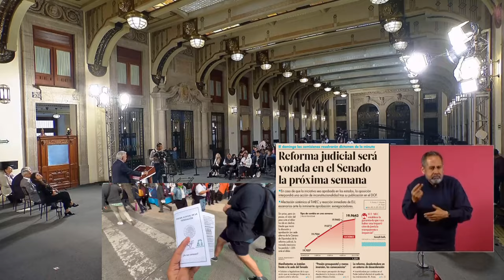Queremos que el PoderJudicial sea realmente independiente 🦆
Queremos que el PoderJudicial sea realmente independiente, no sólo del Ejecutivo y del Legislativo sino también del poder económico 🦆 y del poder de la delincuencia organizada 🦆